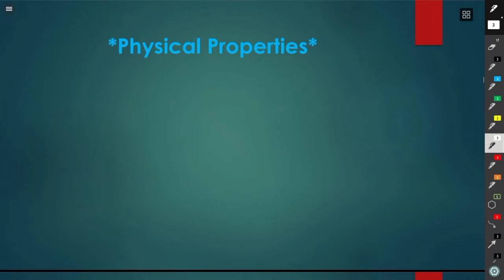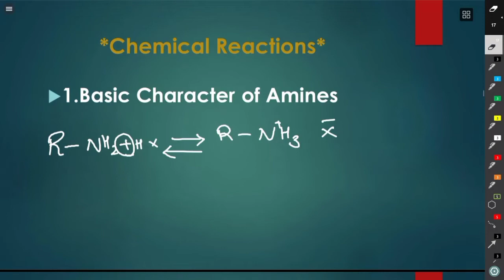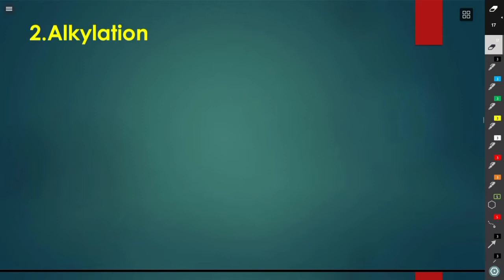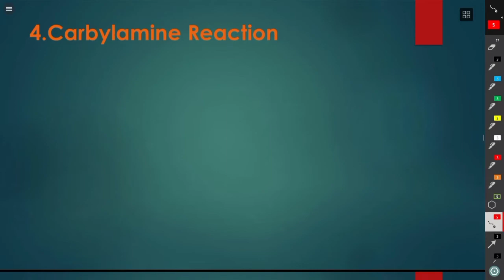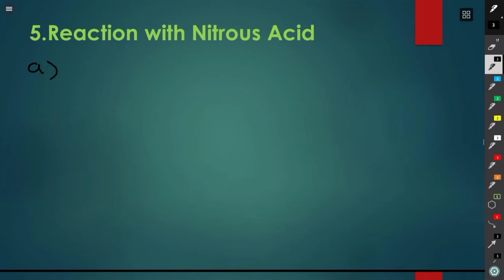Physical & Chemical Properties of Amines || Class 12 Chemistry || Best Video 2021 || Harshil Makdani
Introduction to amines, classification of amine, structure of amines, nomenclature of amines, preparation of amines, etc are discussed in this video of Alcohol ,Phenol & Ether Chapter. This is the second chapter of Organic Chemistry NewAndaaz and this chapter is very useful for JEE/NEET and Board Aspirants. So, Watch the video till the end !!
Hello Cravers !!
(Goals)👇🏻👇🏻
The main aim of CRAVING ENGINEERS is to give the education free to every students. This is the dream of HARSHIL & HASSAN which will help the upcoming youth of INDIA . And in return they want support and some love by their audience . Which will help this 2 people to CRAVE MORE for the students of INDIA .